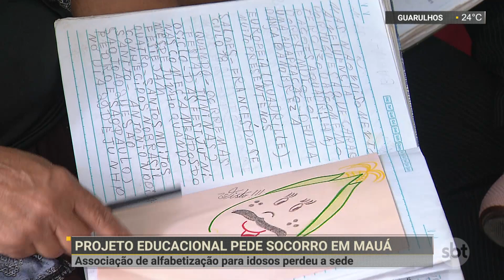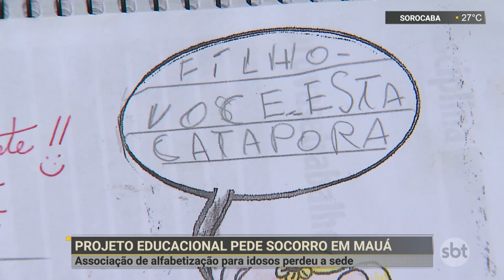Educador busca doações para manter projeto de alfabetização para idosos | SBT Notícias (18/02/22)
Em Mauá, na Grande São Paulo, um educador pede ajuda para manter um projeto social, que visa incentivar a alfabetização de idosos. Mais de 500 pessoas já foram atendidas pela associação. Desde o início da pandemia, no entanto, o programa passou a funcionar de forma parcial e improvisada por conta da falta de dinheiro.